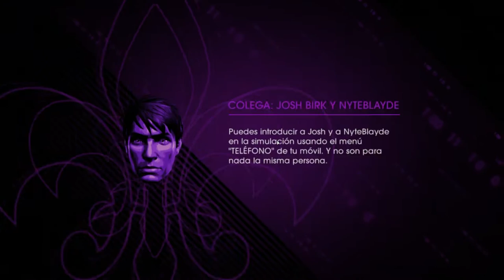SR IV - Enter the Dominatrix - cap.1 - Oh, Dios...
Ay, Dios... Ay, la madre... Ayyyyyy... ¿Pero no había acabado ya esta tortura? ¿Pero no habíamos finalizado la serie cúspide, Saints Row IV? ¡Pues no! ¡Ahora va y resulta que vamos a jugar un DLC! ¡Enter the Dominatrix añade unas cuatro o cinco nuevas misiones SIN NINGÚN SENTIDO...! Bueno, algo de sentido... Penes. Rabos, penes, sadomasoquismo y poco más. Disfrutemos de una Dominatrix azotándonos, un programa de cámara sin motivo y semidesnudos por doquier. Episodios no recomendados a menores de 43 años.

Ay, Señor...